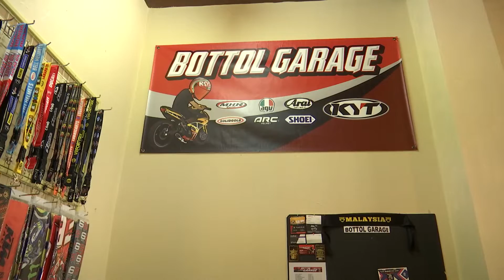Nadi@1: Haziq Syamsul | Bottol Garage | Astro Arena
Selain sebagai pemain hoki kebangsaan,  Haziq Syamsul juga ada membuat perniagaan Helmet yang dikenali sebagai Bottol Garage. Nak tahu dengan lebih lanjut? Jom kita layan.

4K TV untuk dimenangi! Hanya 5 pemenang dengan Astro 'Sports Pack'. Hubungi 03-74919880 atau klik di sini untuk melanggan sekarang!